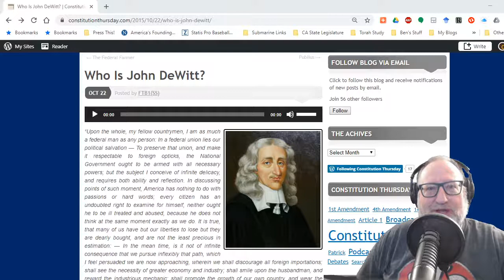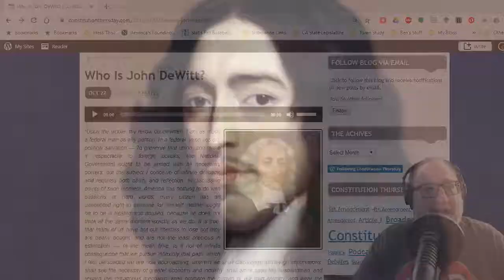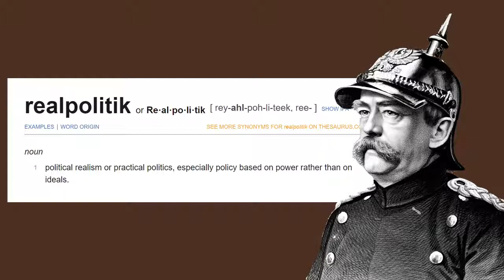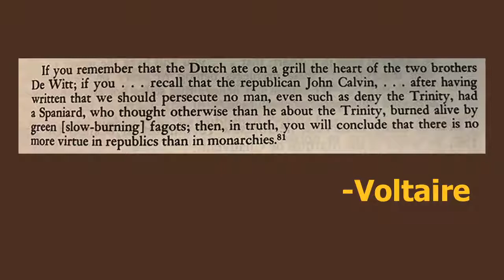17th Century Dutch Politics, Cannabilism and Michaels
You have to understand, that it was raining yesterday. I mean, it’s Washington State in the fall, so that’s no big surprise. What is the surprise is that I was trying to get into a store to which I never go for reasons that should be clear were not of my own volition. I was looking for something my wife and daughter needed for my grandson. daughter was at school and Cami was sleeping after a three day stretch of night shift.

I parked about thirty feet from the entrance and got out to go in. It was raining, but I figured I didn’t need a coat. That’s where the weirdness began…